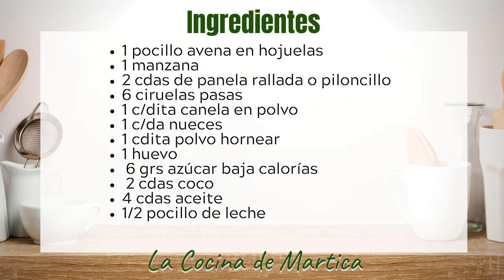Cómo hacer Torta baja en calorías con AVENA Y MANZANA | Receta Saludable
Esta deliciosa receta saludable y baja en calorías, es perfecta para consumirla como un snack a cualquier hora del día.